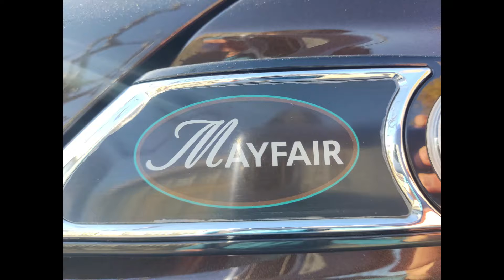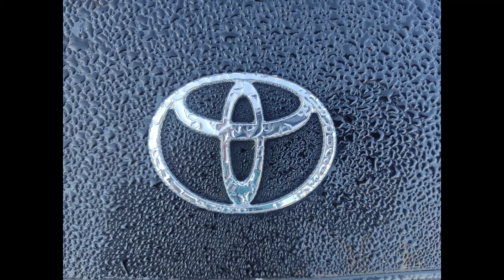Car Spotting November 2021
Cars List:
BMW 3-Series Convertible
Toyota Corolla
Tuned BMW 3-Series Wagon
Tuned BMW 3-Series
Renault Megane R.S.
Supercars Dealership with two Porsche 911, a BMW Z4 and a Mercedes SLK
Porsche Panamera S hybrid
Porsche 911 Carrera S
Nissan Juke Nismo
Ford Mustang GT Convertible
BMW X6 M50d
Porsche 911 Carrera 4
Mercedes-AMG C-Class Special Edition
Honda Accord
Tuned BMW 3-Series is back
Toyota Corolla is also back
Tuned BMW 3-Series Wagon is back
Mini Cooper Mayfair Special Edition
Toyota Celica Turbo 4WD
Subaru Forester AWD
Jaguar F-Pace
Tuned Fake AMG Mercedes E-Class
Subaru Forester AWD is back
BMW Z4 and a Mini Cooper in the background
VW ID.4
Aston Martin Vantage
Mercedes-AMG GLC 43